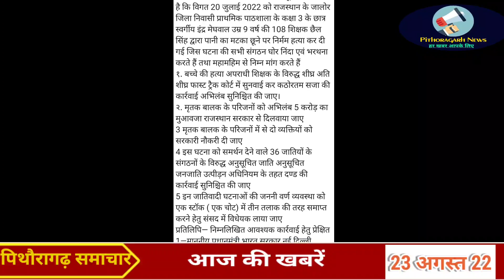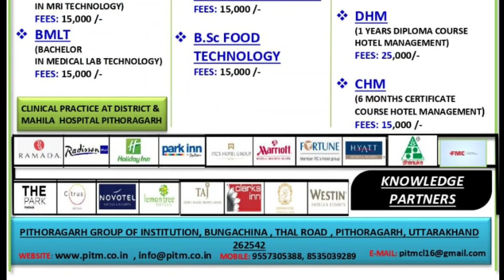पिथौरागढ़ : पुलिस की ताबड़तोड़ कार्रवाई से मचा हडकंप। 23 अगस्त 22। आज की खबरें।पिथौरागढ़ समाचार।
brijesh tiwari
Devbhumi darshan
pth news
football game
pahadi song
news pithoragarh